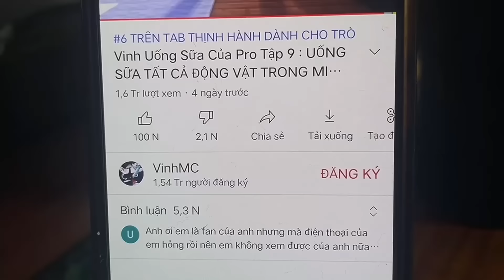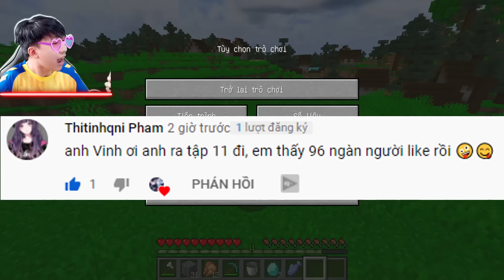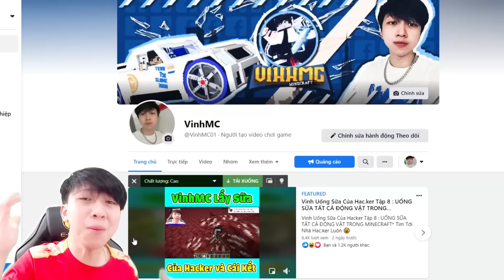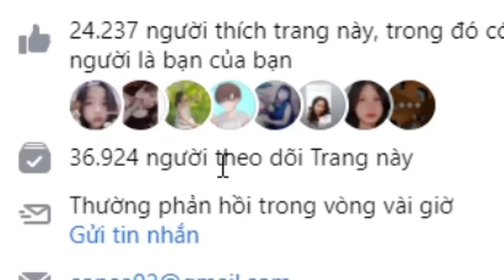Vinh Uống Sữa Của God Tập 11 : UỐNG SỮA TẤT CẢ ĐỘNG VẬT TRONG MINECRAFT* Vị Thần Quá Mạnh Luôn 😙😁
Shop của Vinh: shopvinhmc.vn